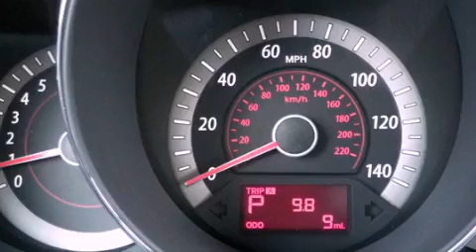2013 Kia Forte Council Bluffs IA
Year : 2013
 Make : Kia
 Model : Forte
 Engine : 2.0L 4 cyls
 Trans . : Automatic 6-Speed
 Exterior : Snw Wht Pearl
 Miles : 10

 Stock : K130213